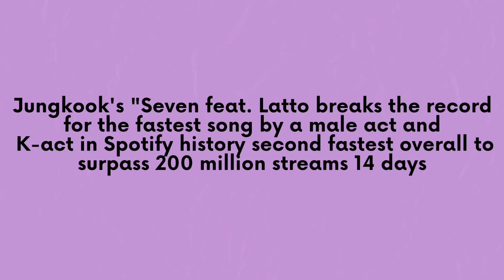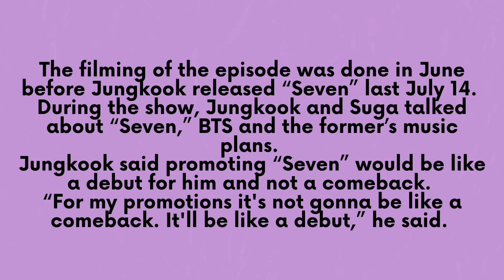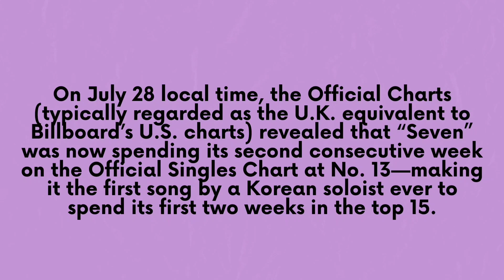Jungkook's 'Seven' remains #1 on Spotify's Weekly Top Songs - Global chart for 2nd week